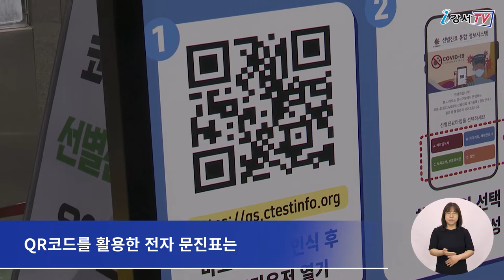[CC] 코로나19 검사, 더 빠르고 스마트하게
최근 코로나19 확진자가 늘어나면서
강서구보건소 선별진료소를 찾는 구민들이
많아지고 있습니다.

강서구보건소 선별진료소 현장에 비치된
QR코드를 스마트폰으로 촬영하면
전자 문진표를 바로 작성할 수 있습니다.

문진 항목들을 작성한 후 생성된 바코드를 이용해
간단한 본인 확인 후 바로 코로나19 검사를

검사결과 등록과 통보, 질병관리청 보고까지
전산시스템으로 이뤄져
선별진료 현장업무 과정이 간소화되고
개인정보 노출도 최소화 될 것으로 기대됩니다.

QR코드를 활용한 전자 문진표는
강서구보건소 선별진료소에서만 운영되며
마곡8구역 공영주차장의 임시 선별검사소에서는
문진표 양식이 달라 현재는 시행되지 않고 있습니다.

 - 영어: 현서연
 - 중국어: 강형월
 - 일본어: 경재영